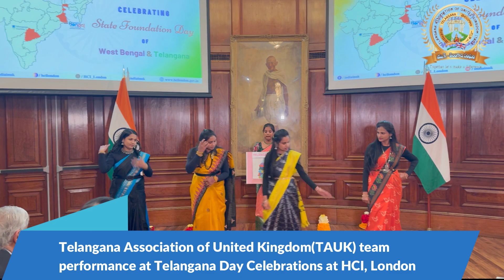HCI London - Telangana Day at London - TAUK ladies Performance - Part2